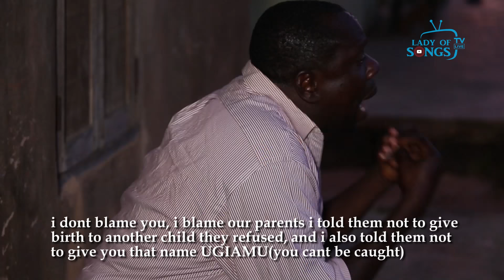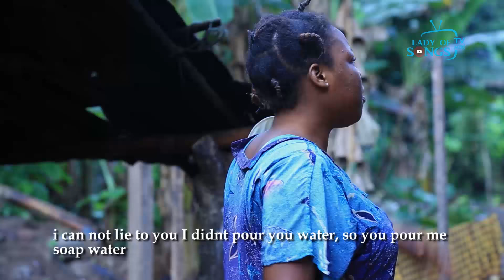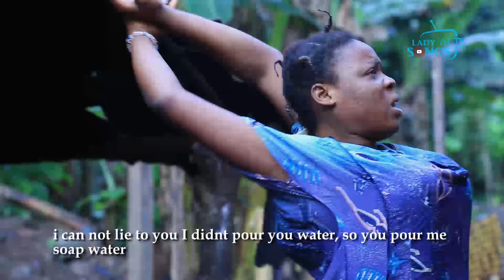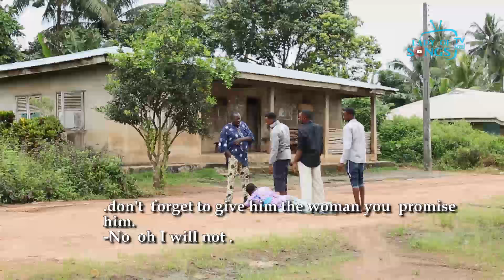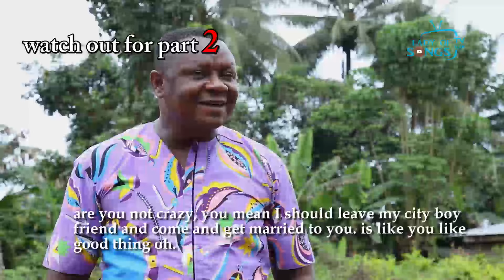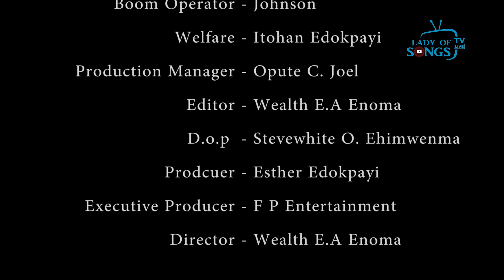AYEMIEN [THE DIRTY GIRL] LATEST BENIN MOVIE 2019 ] PART 1]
A LADY OF SONGS TV PRODUCTION, PRODUCED BY ESTHER EDOKPAYI, STORY/SCREENPLAY BY ESTHER EDOKPAYI, EXECUTIVE PRODUCER BY FP ENTERTAINMENT.  Ayemien The Dirty Girl is an Interesting film, Subspence filled, Comic, and  with a lot of lessons to be learnt.Directed by Enoman Wealth, Shot in Benin and  Abuja. don't watch alone share with friends and family don't forget to like, comment and also subscribe
to Lady of songs TV, to watch other Edo classic movies